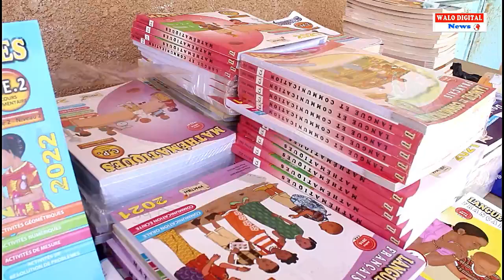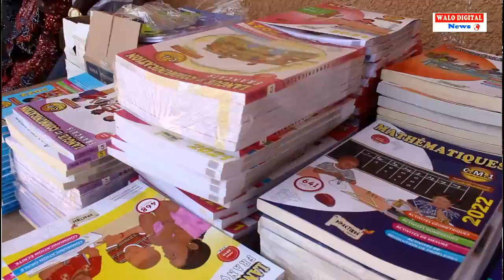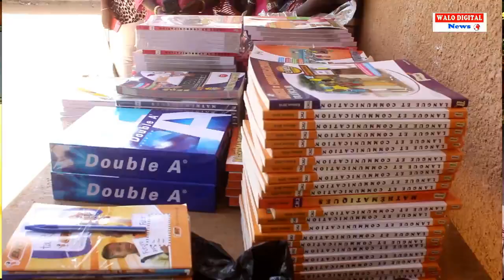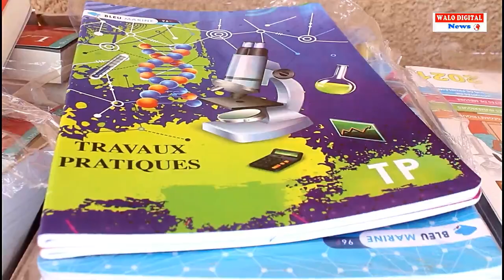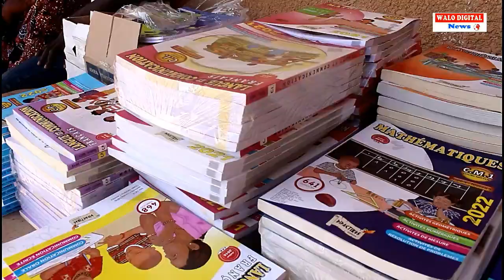THILENE: MAMADOU GUEYE (SVTP) EQUIPE LES ELEVES, OUMAR NDIAYE ET BADARA GUEYE L'ACCOMPAGNENT